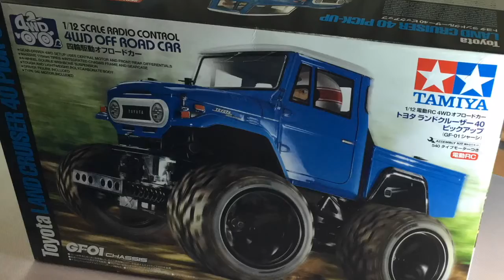Tamiya GF-01 Toyota Land Cruiser 40 Pick-Up Time Lapse Build - The Green Man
Electric R/C Car Series No.589

1/12 Toyota Land Cruiser 40 Pick-Up (GF-01 Chassis)